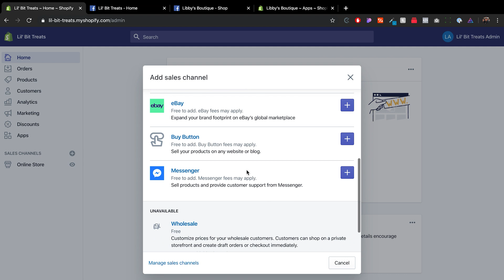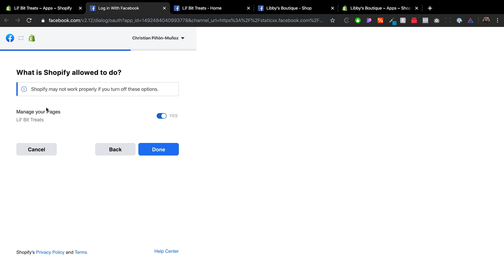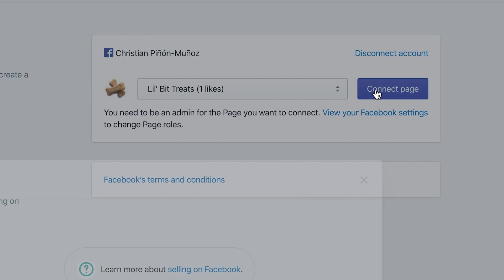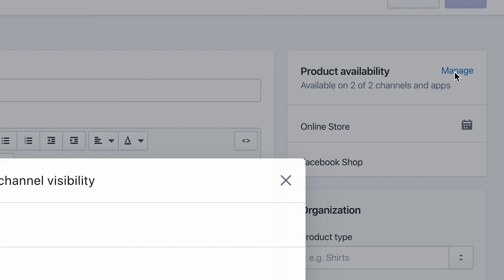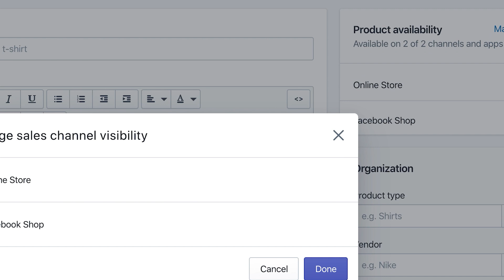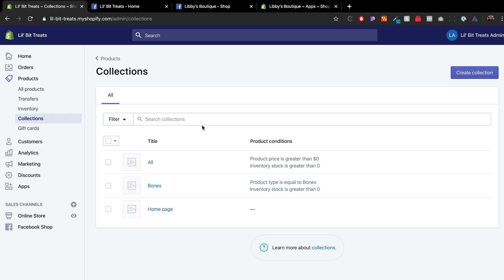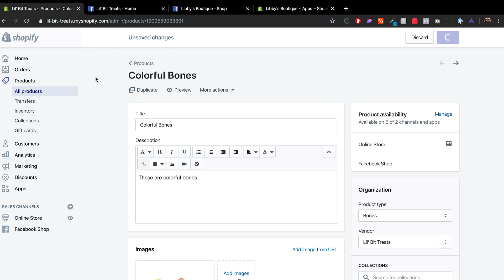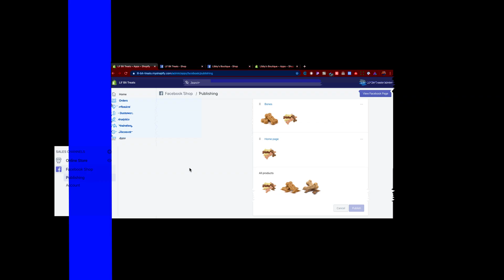How to Connect Your Facebook Page With Your Shopify Store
How to add your Shopify Store products into your Facebook Page

Shopify is a great eCommerce tool that allows you to sell products in different places. One of those places being Facebook. The setup process is pretty simple with the Facebook Sales Channel for Shopify!

IN THIS VIDEO YOU WILL LEARN:

How to start selling your Shopify products on Facebook.

Have questions?